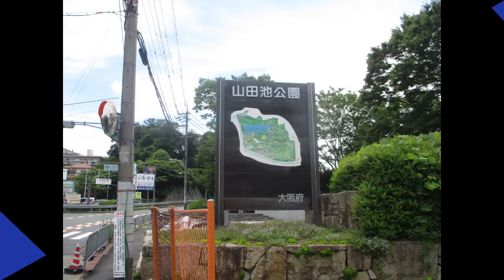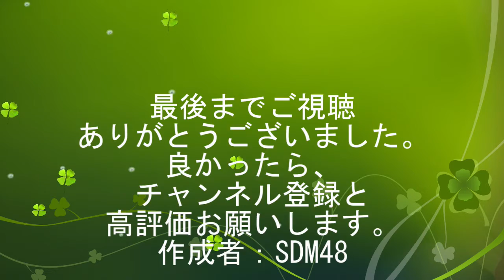山田池公園アジサイ園スライドショー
2021年6月20日（日）に行った、山田池公園アジサイ園をスライドショーにしました。
その日は、山田池公園アジサイ園は、アジサイが見頃でした。